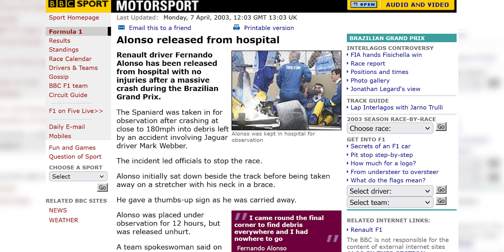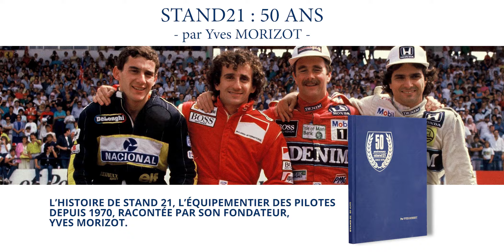Entretien Jacky Ickx/Yves Morizot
Le multiple vainqueur des 24H du Mans, vice-champion F1 et lauréat du Dakar Jacky Ickx évoque avec Yves Morizot, fondateur de Stand 21, l'évolution de la sécurité en sport automobile.